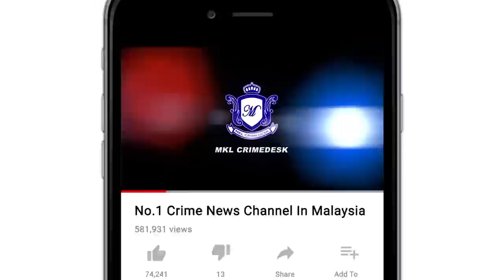PUB Malam Tawar Khidmat Layanan GRO Vietnam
Baru 2 hari di serbu, namun pusat hiburan terbabit seolah olah tidak serik dan terus menjalankan perniagaan hiburan dengan menggaji wanita warga asing sebagai gro.

Pusat hiburan terbabot yang terletak di Bandar Puteri, Puchong itu sekali lagi di serbu.

Kali ini serbuan di lakukan oleh Bahagian Maksiat, Judi dan Kongsi Gelap d-7 Ibu pejabat Polis Kontinjen Selangor.

Serbuan bermula kira-kira pukul 10.30 malam tadi.

Ketika serbuan rata rata gro terbabit sedang asyik melayan pelanggan berhibur.

Menyedari kehadiran pihak polis gro terbabit bertempiaran lari.

Bagaimanapun usaha mereka sia sia, berikutan pihak polis telah mengepung premis berkenaan terlebih dahulu.

Hasil serbuan ini 17 wanita warga vietnam dan 3 lelaki warga myanmar berjaya di ditahan.

Turut di tahan seorang lelaki tempatan di percayai penjaga premis.

Hasil pemeriksaan, 16 daripada wanita Vietnam terbabit masuk ke negara ini menggunakan pas lawatan sosial, manakala seorang lagi tidak mempunyai sebarang dokumen perjalanan diri.

Menurut ketua operasi dsp Mohd. Khaizam shahabudin pusat hiburan terbabit baru diserbu Khamis lalu oleh pasukan D7 Ibu pejabat Polis Daerah Serdang, namun masih berdegil dan meneruskan perniagaan mereka.
Premis terbabit dipercayai telah beroperasi selama lima tahun dengan menggunakan lesen perniagaan yang didaftarkan atas nama lain.

Semua yang ditahan akan dibawa ke IPD Serdang untuk siasatan lanjut.